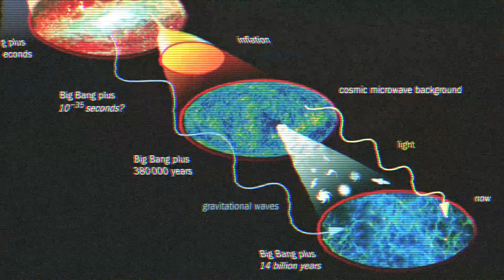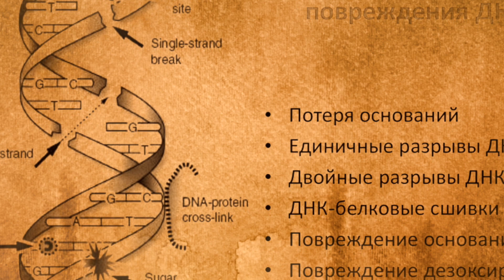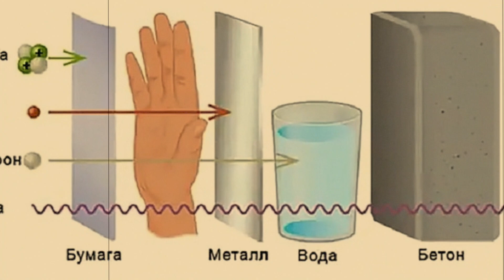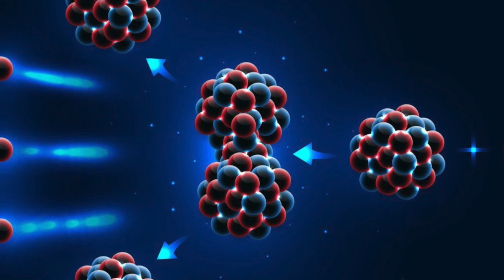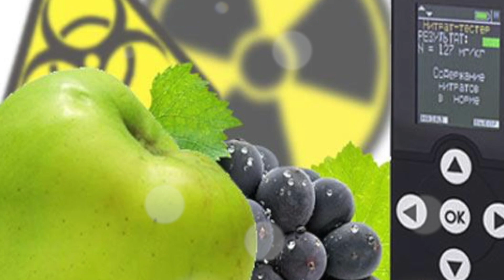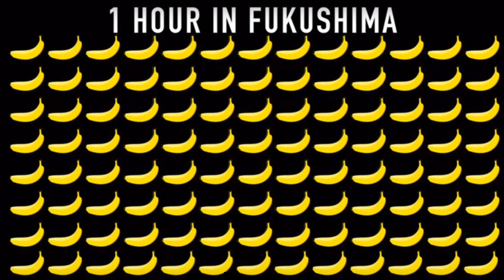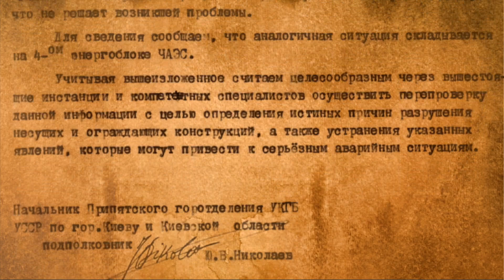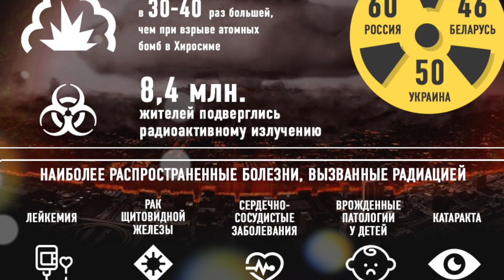Radiation - how to protect yourself, what is dangerous. Chernobyl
When we talk about radiation, one more word involuntarily comes to mind - Chernobyl. These two words have become synonymous words.

The series "Chernobyl" caused a lively discussion and contradictory reviews. However, this did not prevent him from becoming the best in the world at the moment.

I watched this series, and I still have questions about the most important "hero" of this film — radiation. I tried to understand this complex phenomenon and tell in simple language how radiation affects us in everyday life.